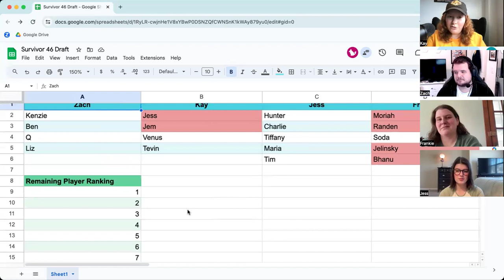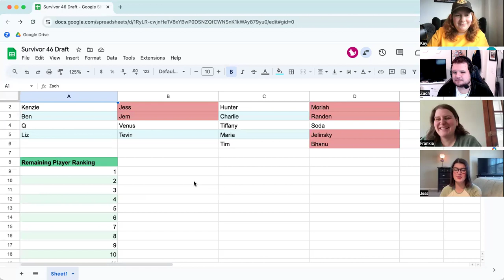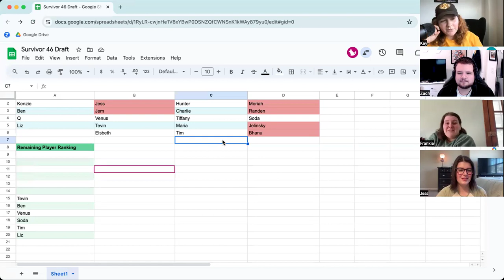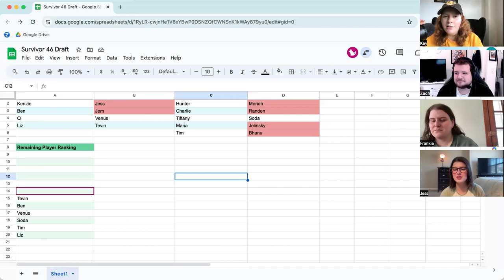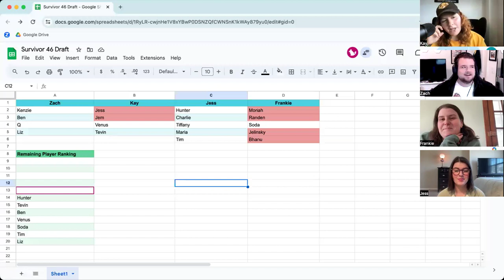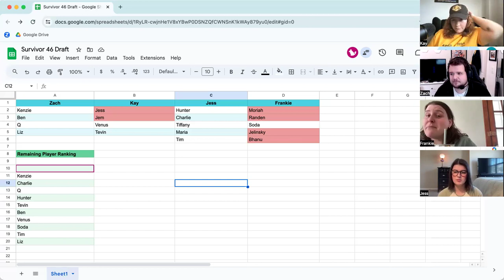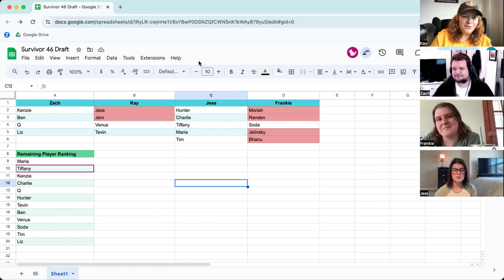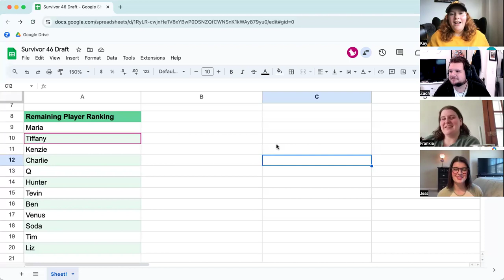Survivor 46 Merge Check-In | Ma'ams Talk Podcast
Ma'ams, Kay, Jess, Frankie, and Zach catch up on the first half of Survivor 46, analyzing their draft teams, sharing thoughts on the season, and discussing the infamous Elsbeth's winning chances!